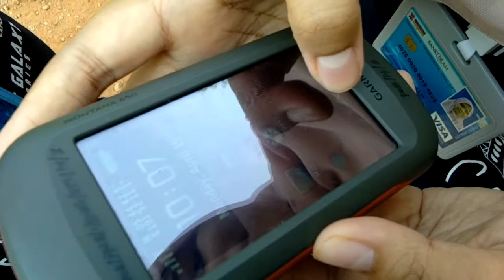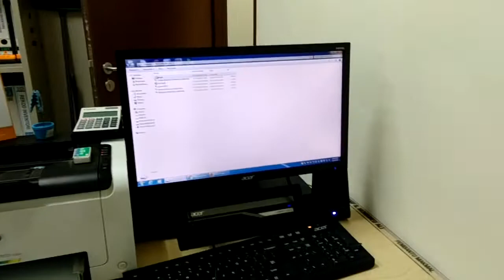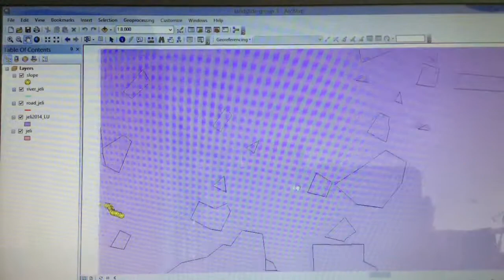Slope GPS Groundthruthing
Slope GPS Groundthruthing by Sustainable Student of UMK